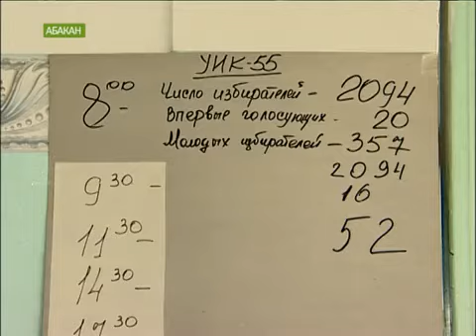Выборы-2014 в Хакасии